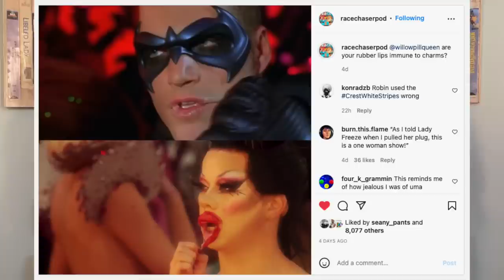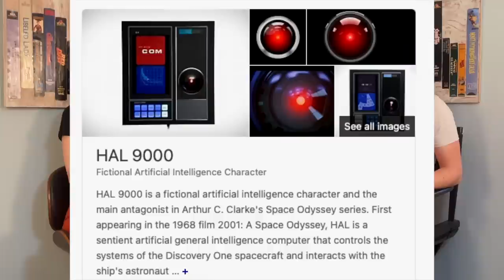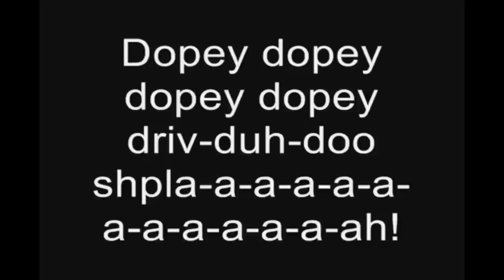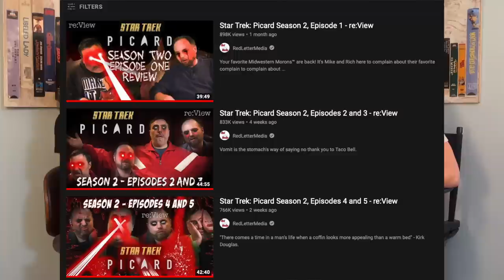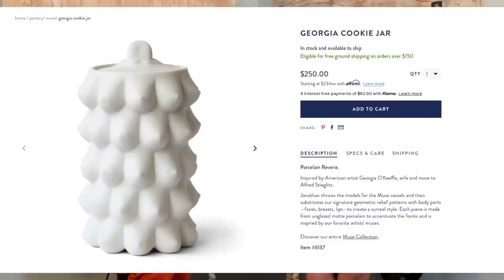Rupaul's Drag Race Season 14 Ep 14 & 15 Review | Movie Bitches Ruview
References in this Episode:
Goldie and Liza Together!
Mrs. Doubtfire
Chain Reaction
Hollywood Squares
Wild Mountain Thyme
Highlander
Shooby Taylor Amateur Night
Ella Fitzgerald KCRW
Speedo by Shooby Taylor
Kim Cattrall Scatting
2001 A Space Odyssey
Liza with a Z
The Best of Michael Kors
The Great Mouse Detective
UNHhhh
That Thing You Do
Wayne’s World
Opposites Attract Music Video
Star Trek Picard
Ken Nordine Burgundy
Nikki Fresh
Hell Comes To Frogtown